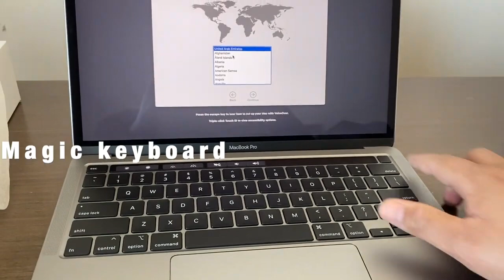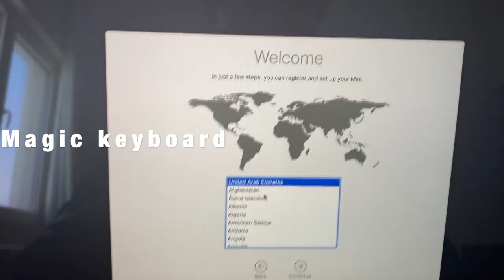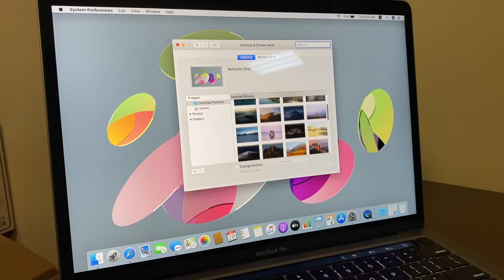Unboxing Apple Mac Book. Pro 2020🥰🥰🥰🥰